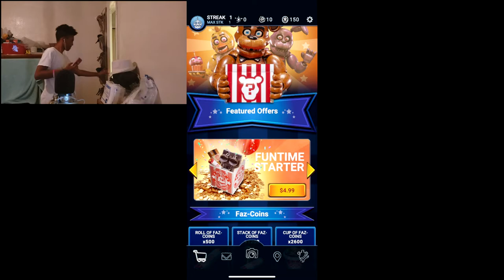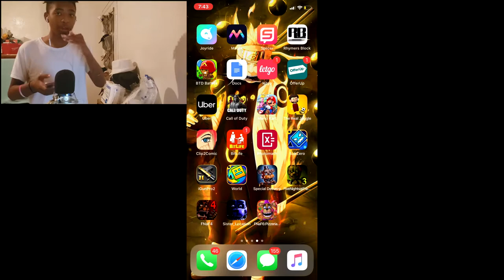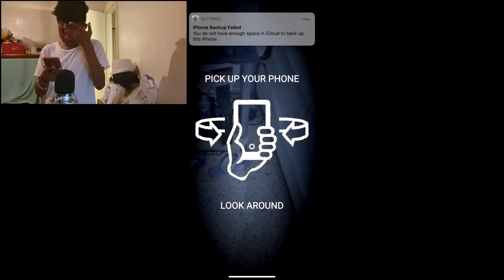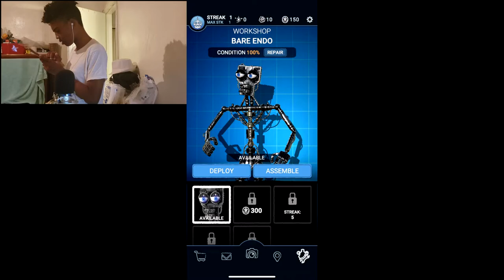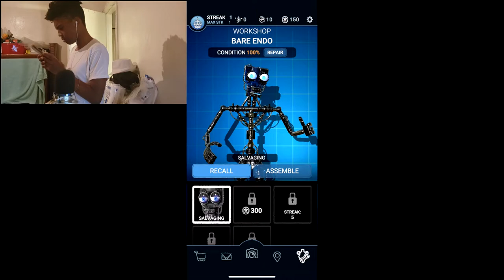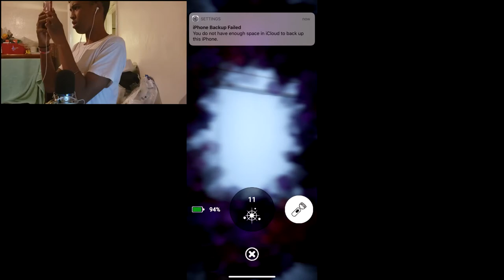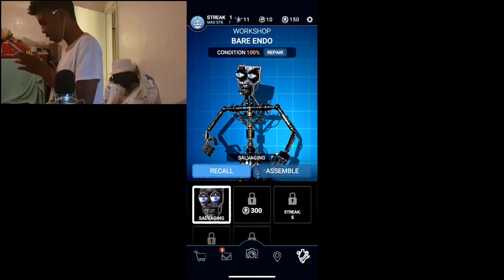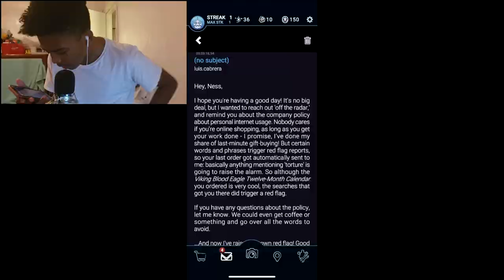NEW FNAF Special delivey!!